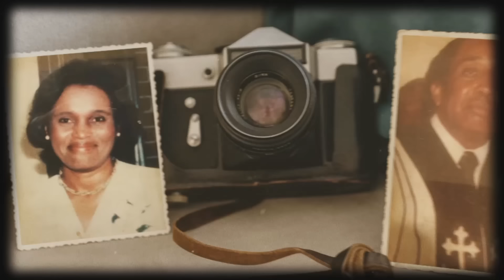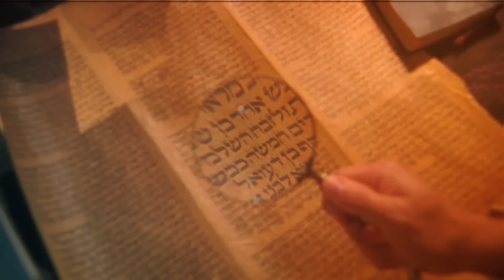This Ancient Secret Unlocks THE BLESSING CYCLE!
Dr. Sharon Nesbitt has discovered the ancient path to the non-stop cycle of blessings!

Are you ready to tap into divine cycles of blessings?

If you are, you are not alone! There are countless believer whose lives do not reflect the overflow of Heaven's goodness. And as a result, many say to themselves, "there has to be more to life than this" – and the truth is, there is! Now Father, in His divine timing, has given Dr. Sharon Nesbitt authorization to share the powerful wisdom found in understanding the Hebraic roots of the faith. The principles outlined in this book are what shifted the trajectory of her life over twenty years ago.